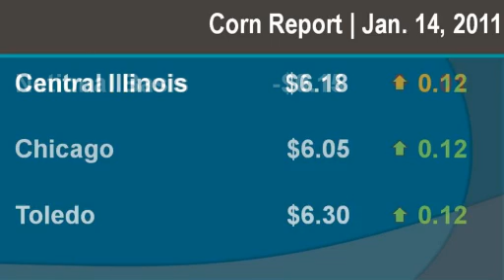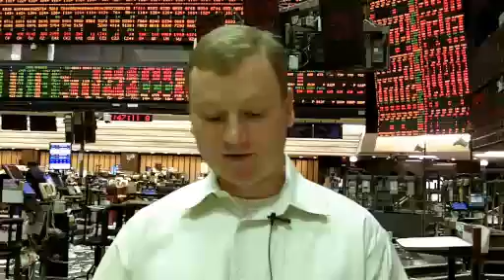Corn Report - Jan. 14, 2011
CattleNetwork.com's daily corn market report